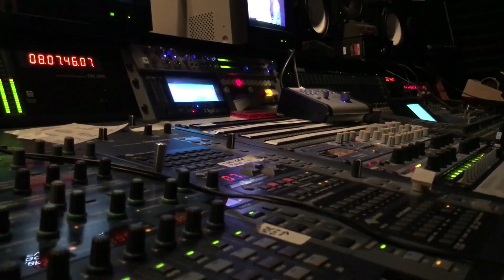MCA's Coffee On Campus filmed on 2.1.17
Tune in to MCA's Coffee On Campus!  Bringing you MCA News and Announcements.